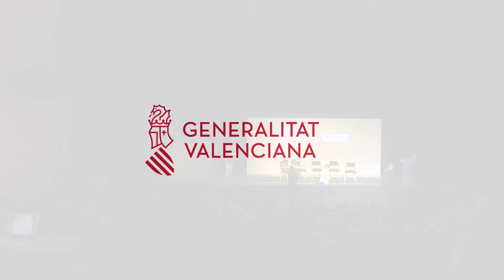Puig aposta per reforçar les relacions entre la Comunitat Valenciana i el Japó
El president de la Generalitat, Ximo Puig, ha apostat per reforçar les relacions entre el Japó i la Comunitat Valenciana per a "compartir sinergies" en "l'aterratge" valencià en "la nova economia"

El president de la Generalitat, Ximo Puig, ha apostado por reforzar las relaciones entre Japón y la Comunitat Valenciana para "compartir sinergias" en el "aterrizaje" valenciano en "la nueva economía".